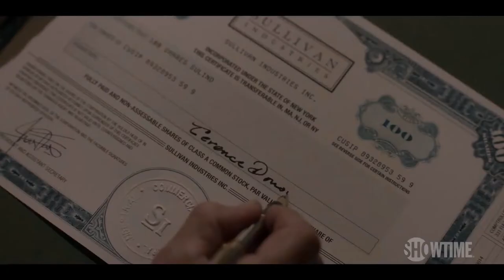Ray Donovan The Movie 2022 Official Teaser Trailer SHOWTIME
Ray Donovan: The Movie picks up where season seven left off, with Mickey in the wind and Ray determined to find and stop him before he can cause any more carnage. The film also weaves together the present-day fallout from the Donovan/Sullivan feud with Ray and Mickey's origin story from 30 years ago. Starring Liev Schreiber and Jon Voight. Watch the premiere on Friday, January 14 on SHOWTIME.

Set in the sprawling mecca of the rich and famous, Ray Donovan does the dirty work for LA's top power players. The one-hour series stars Emmy® and Golden Globe® Award nominee Liev Schreiber in his first lead television role as the go-to guy who makes the problems of the city's celebrities, superstar athletes, and business moguls disappear. This powerful drama unfolds when his father, played by Oscar® winner Jon Voight, is unexpectedly released from prison, setting off a chain of events that shakes the Donovan family to its core.